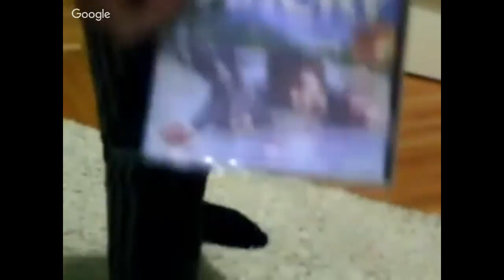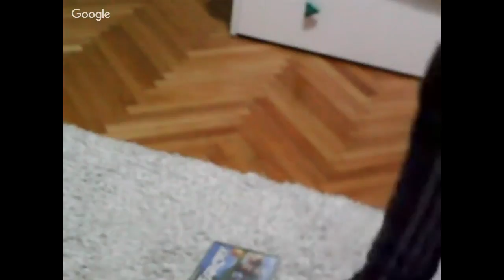200 subscribers special PART 2